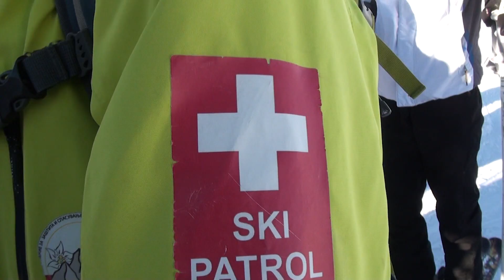ЦУК СО СПАСИТЕЛИТЕ ОД СКИ ПАТРОЛА АСКЛЕПИЈ НА ПОПОВА ШАПКА СРЕДБА АНГЕЛОВ И ЦИРИВИРИ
ЦУК - СО СПАСИТЕЛИТЕ ОД СКИ ПАТРОЛА АСКЛЕПИЈ - СРЕДБА  НА СТОЈАНЧЕ АНГЕЛОВ СО КОНСТАНТИН ЦИРИВИРИ НА ПОПОВА ШАПКА

 На покана на Здружението за заштита и спасување во планина и на непристапен терен „Асклепиј“, директорот на ЦУК, Стојанче Ангелов, ја посети истоимената Ски патрола на терен - на Скијачкиот центар „Попова Шапка“, каде што оствари средба за запознавање со нивната работа со познатиот алпинист и двигател на многу проекти од сферата на спасување човечки животи на планина, Константин Циривири. Покрај директното запознавање со динамиката на работа, Ангелов се запозна и со проблемите со коишто се соочуваат овие спасители, а чиешто решавање би значело и зголемена безбедност на скијачите и посетителите на Ски центарот, а и пошироко. Центарот за управување со кризи, согласно своите ингеренции и можности, преку соработка со ваквите активни невладини организации го зголемува и потенцијалот на системот за управување со кризи што преку координција би дал подобри резултати за лување и за спасување животи, а и материјални и природни добра.
Во поглед на случените повреди, конкретно на теренот на Ски ценарот, истакна Циривири, околу 20 до 30 проценти биле сериозни повреди за коишто е потребен медицински транспорт. Практиката покажала дека во една скијачка сезона има околу стотина такви сериозни повредени, при што некогаш во еден ден може да има и по повеќе од два до три итни случаи на повредени. Транспортот на повредените од скијачките терени го извршуваат спасувачките Ски патроли со специјана „аки“ санка што ја придвижуваат два скијача - спасители или со моторна санка до првиот пат којшто е најблизу до местото на повреда, а потоа го преземаат медицински лица со возилата на медицинска брза помош. Значајно е што Ски патролата работи и по меѓународни стандарди, бидејќи ова здружение за заштита и спасување во планина и непристапен терен „Асклепиј“ е првата организација во нашата држава, а е се уште и единствената, којашто стана член (од 2016-та година) на Меѓународната комисија за алпско спасување ICAR-CISA (International Commission for Alpine Rescue).